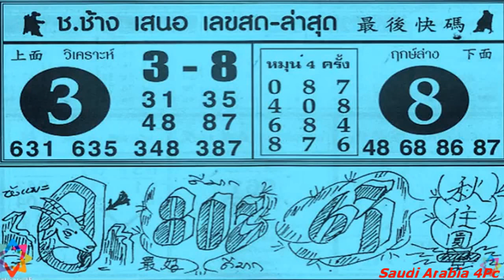Thai Lottery Saudi Arabia 4Pc Magazine For 1st May 2018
Thai Lottery Saudi Arabia 4Pc Magazine For 1st May 2018.Get more latest m]information about Thailand Lottery

To get more updates must visit our Tumbler Blog,

Must Visit our Google Plus Profile With Much followers.